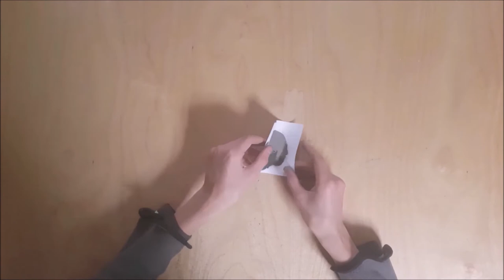Liftpulver selber herstellen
Dieses Video ist veraltet, da sich gezeigt hat das granuliertes/gekörntes Schwarzpulver sich besser eignet.